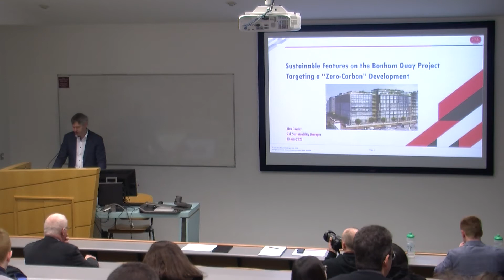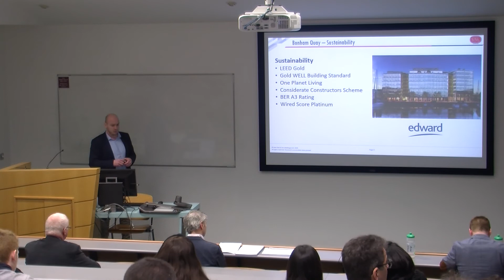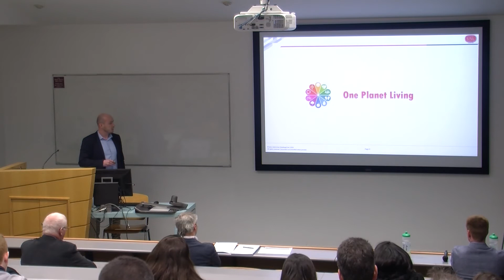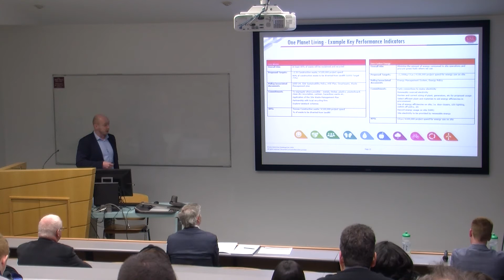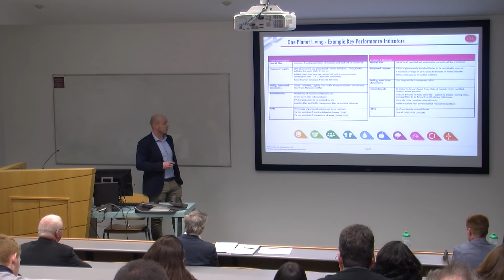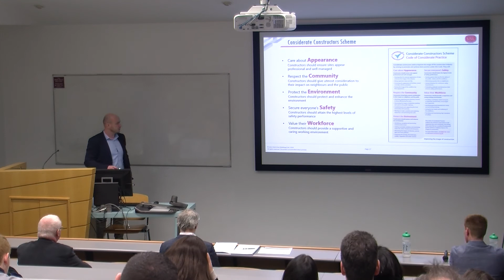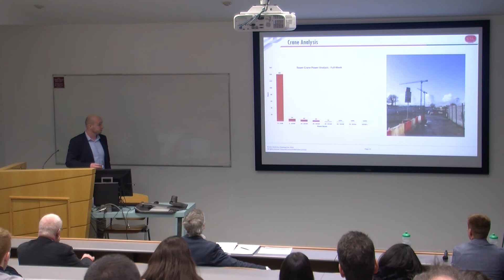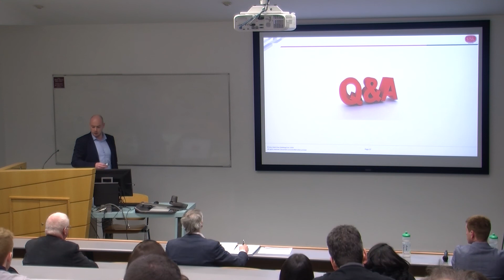2020 - Features on the Bonham Quay Project Targeting a Zero-Carbon Development - Mr. Alan Cawley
‘Sustainable Features on the Bonham Quay Project Targeting a “Zero-Carbon”
Development’
Mr. Alan Cawley,
Sustainability Manager, John Sisk and Son